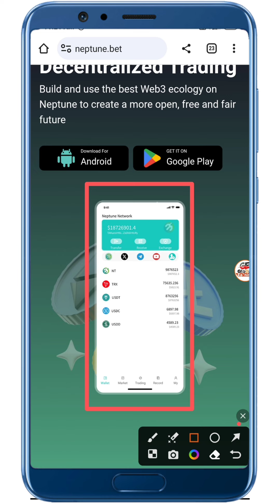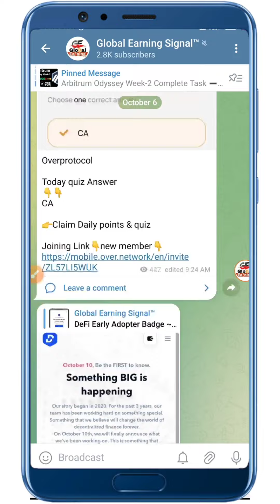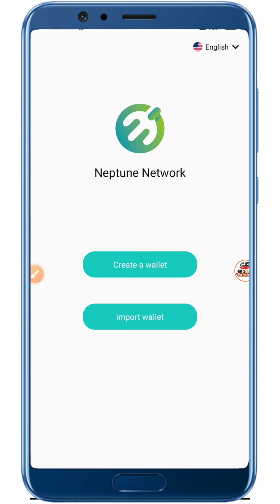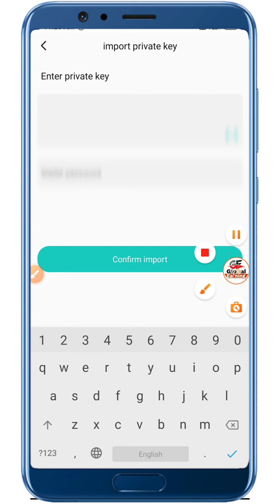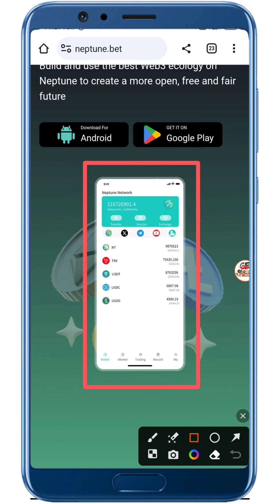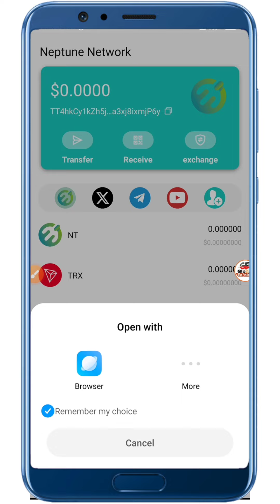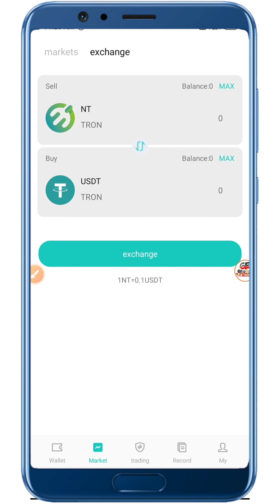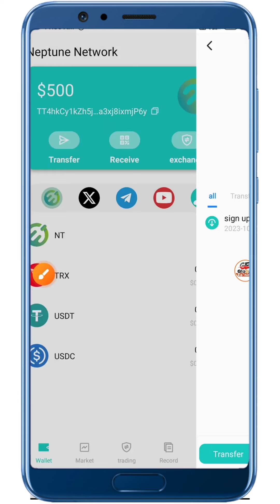500$ Sign-up Bonus | Neptune wallet Airdrop instant payment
New decentralised Wallet Sign-up Bonus 500$ Neptune Network wallet..

-:::::::::::::::::::::::- International Exchanges-::::::::::::::::::::-
-::::::::::::::::::::::::::::- Social media-::::::::::::::::::::::::::-